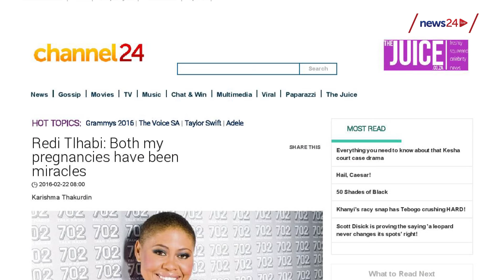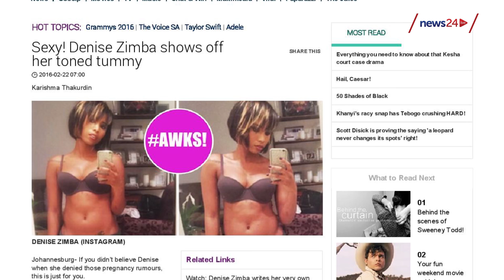Denise Zimba shows off toned tummy and this Muvhango actor used to work at a Wimpy